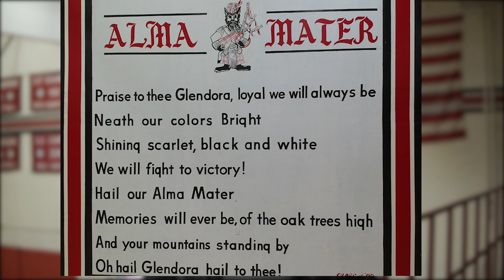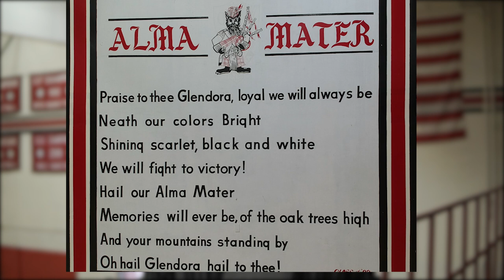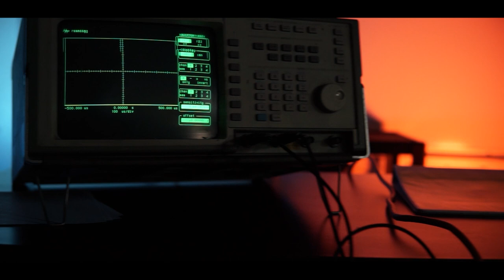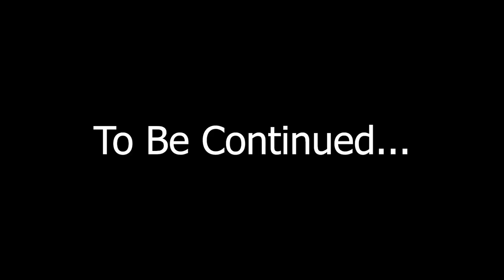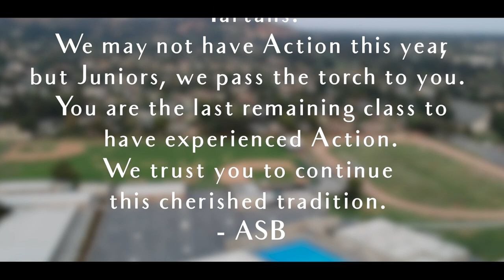2021 Spring RAH